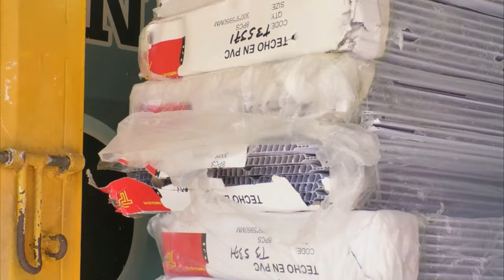INCENDIAN TUMBA DE PRESUNTO ASESINO DE JOVEN TRABAJADORA DE SUPER GIROS